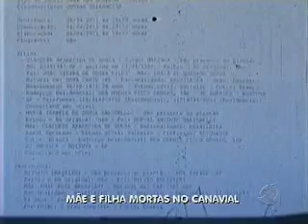Mãe e filha mortas no canavial